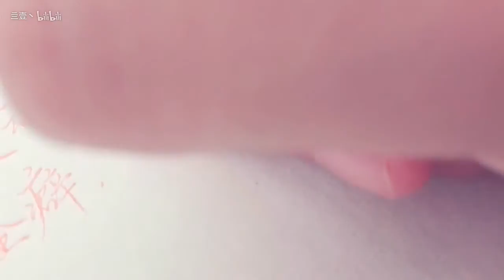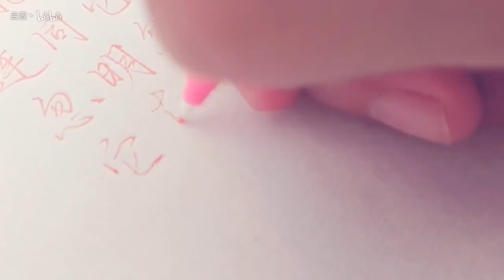EEEF3241-D66F-7A03-0829-D98D2ACB8BC4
喜欢写字，练字中！
这期视频有点糊了...
笔：纤维水性笔（浅橙）
纸：熟宣
加群一起练字看简介！
以上，比心！